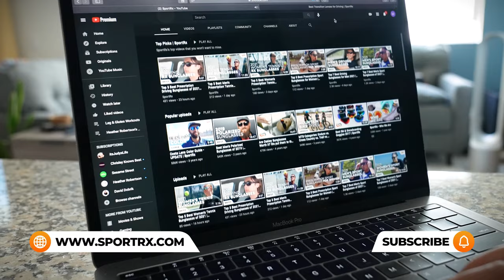Best Athleisure Sunglasses for Big Heads in 2021 | SportRx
Do you know the struggle of finding a frame that fits? They’re too small or squeeze uncomfortably? AND you need them to be versatile enough to match your many activities? Sunglass Rob has got a lineup made just for you. Join SportRx as we review the best athleisure sunglasses for big heads!

0:14 Intro
1:50 Maui Jim Red Sands
4:08 Kaenon Burnet XL
5:48 Costa Spearo XL
8:14 Costa Mainlink XL
10:37 SMITH Lowdown XL 2
12:49 SportRx Huckson
14:31 Conclusion

Worried about shopping online?
Don’t know your size? Measure with the SportRx SFW
Questions about your prescription?